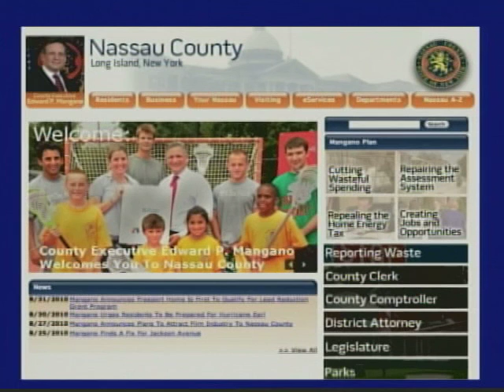NYIT's LI News Tonight: Hurricane Earl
As hurricane Earl approaches Nassau County Executive Edward Mangano urges  Long Island residents to be prepared and vigilant.